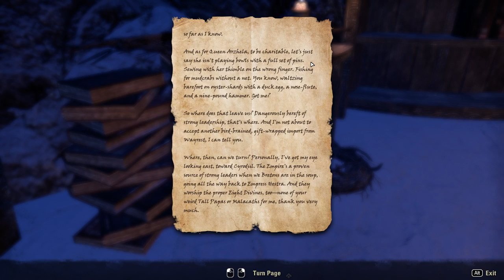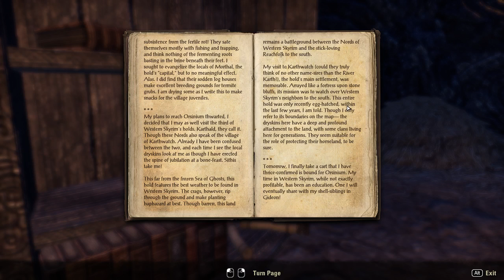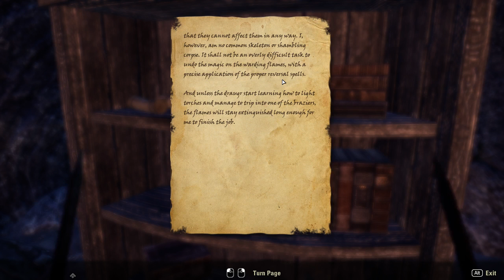Elder Scrolls Online! For the Quests! #3